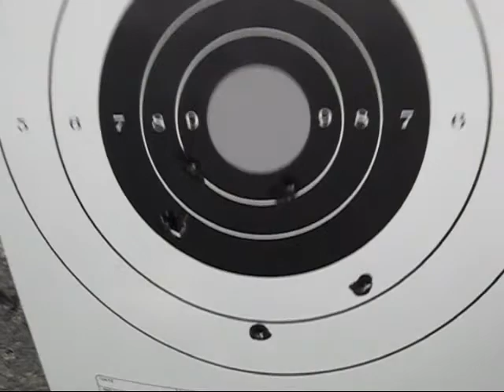Rifle Pistol Shoot Bard Club 2009